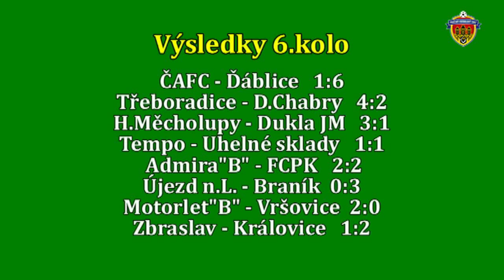Pražská teplárenská přebor mužů 2017/2018 6.kolo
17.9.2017 Horní Měcholupy - Dukla Jižní Město 3:1